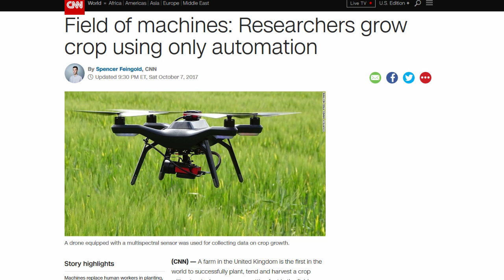Big-Agra Phasing Out Human Labor with Artificial Intelligence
It starts with 4 and a half ton of wheat planted, cultivated and harvested by artificial intelligence, and ends with another industry where human labor has been phased out.